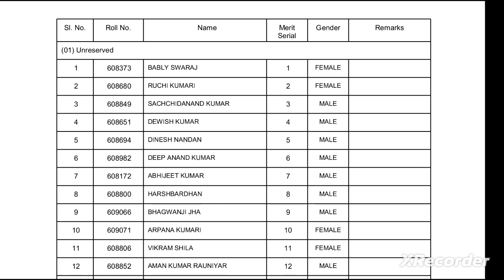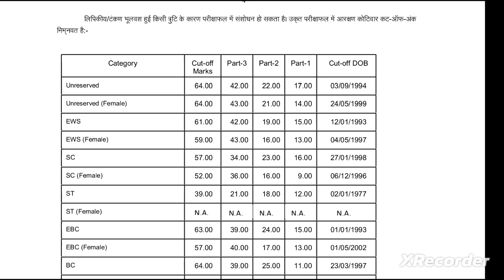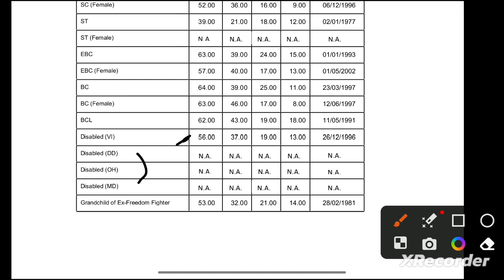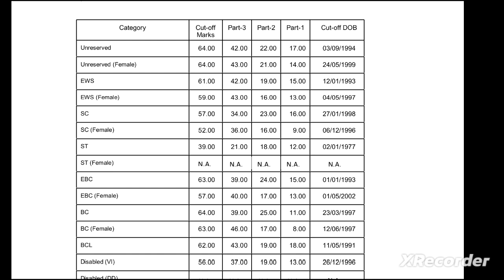BPSC tre 2.0 Music Result जारी देखें कटऑफ|| BPSC TGT Music result jari